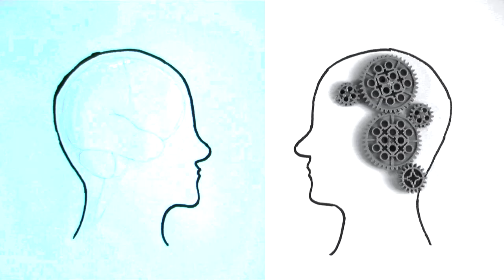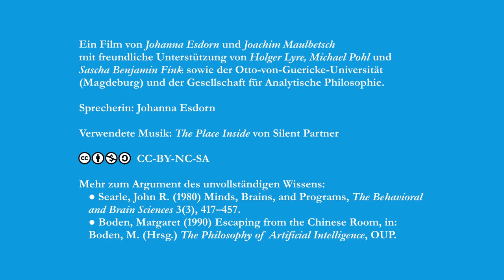Kurz: Das Chinesische Zimmer und die Natur des Verstehens (Philosophie des Geistes)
Kurz: Erklärfilme zu Themen der analytischen Philosophie.
John Searles Argument gegen künstliche Intelligenz (Das Chinesische Zimmer)

Können uns Maschinen verstehen? John Searle argumentiert, dass dies prinzipiell unmöglich ist, denn Maschinen arbeiten nach einem vorgegebenen syntaktischen Programm. Jedoch ist solch Regelbefolgen nicht hinreichend für das Verstehen von Bedeutung. Searle illustriert dies mit dem Chinesischen Zimmer, welches eines der zentralen Gedankenexperimente in der Debatte um die Grenzen der künstlichen Intelligenz und die Natur des menschlichen Geistes ist.

Literatur zum Nachlesen:
Searle, John R. (1980) Minds, Brains, and Programs, The Behavioral and Brain Sciences 3(3), 417–457.
Boden, Margaret (1990) Escaping from the Chinese Room, in: Boden, M. (Hrsg.) The Philosophy of Artificial Intelligence, OUP.

Skript: Johanna Esdorn und Joachim Maulbetsch mit Unterstützung von Holger Lyre, Michael Pohl und Sascha Benjamin Fink
Animation: Johanna Esdorn und Joachim Maulbetsch
Sprecher: Johanna Esdorn

Mehr Informationen über die Gesellschaft für Analytische Philosophie finden Sie auf unserer Webseite